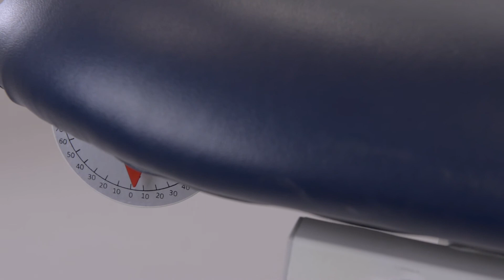เตียงฝึกยืนไฟฟ้า ปรับระดับได้ Everyway CA190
เตียงฝึกยืนไฟฟ้าปรับระดับได้ ผลิตภัณฑ์ EVERYWAY MEDICAL รุ่น CA190 ผลิตภัณฑ์ประเทศไต้หวัน ได้รับการรับรอง USFDA และมาตรฐานความปลอดภัยต่างๆ สำหรับผู้ป่วยต้องการฝึกยืน ลงน้ำหนักหลังฝ่าตัด ทรงตัวเองไม่ได้ ดูผลิตภัณฑ์ได้ที่